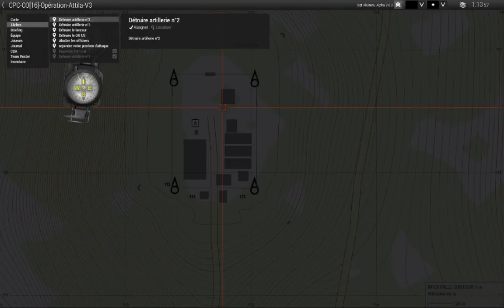🇫🇷 Mission Coop Arma 3 APEX CPC FR | Opération Attila | 250317-2100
🔽 Infos :
- Des parties peuvent avoir lieu chaque soir mais plus particulièrement les vendredis et samedis, qui sont les jours officiels et qui réunissent le plus de joueurs.

🔽 Crédits :
- Mission : Sardo

🔽 Mods utilisés : APEX / ACE / RHS / CUP / ACRE Apex

🔽 Gameplay : coop | mission | opération | first person shooter | no respawn | roleplay